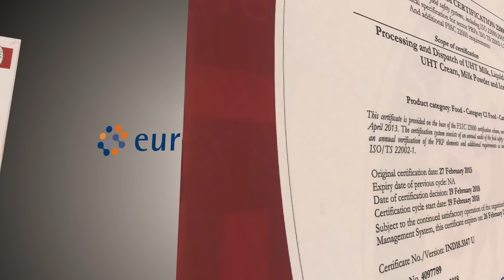Sachai Ki Tarang - Certification